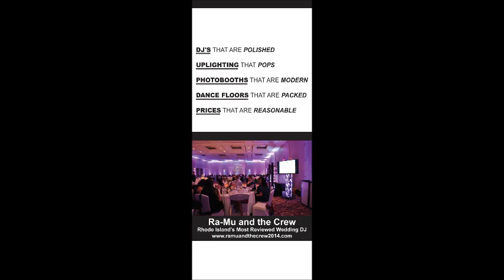RHODE ISLAND AND BOSTON WEDDING DJ || RA-MU AND THE CREW || NOW BOOKING FOR 2017-18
WEDDING DJ IN BOSTON
WEDDING DJ IN RHODE ISLAND
WEDDING DJ CAPE COD
WEDDING DJ MARTHA'S VINEYARD
WEDDING DJ NEWPORT RI
WEDDING DJ PROVIDENCE
WEDDING DJ GLOUCESTER MA
WEDDING DJ WORCESTER
DJS IN BOSTON
DJS IN RHODE ISLAND